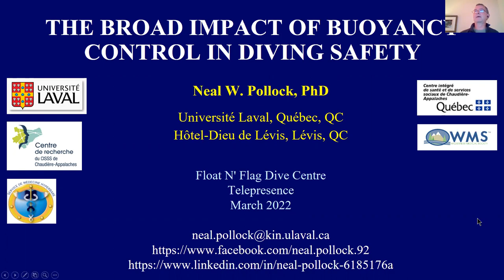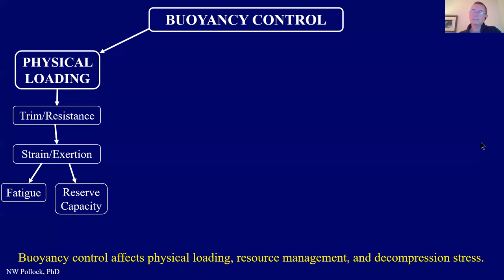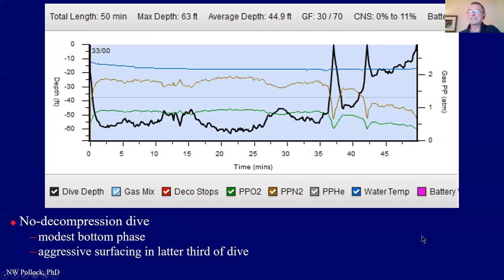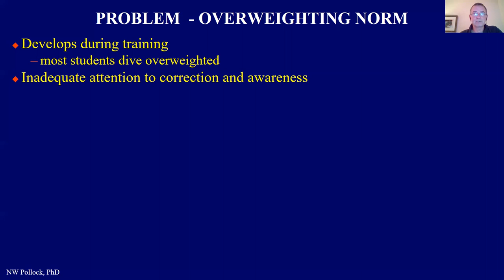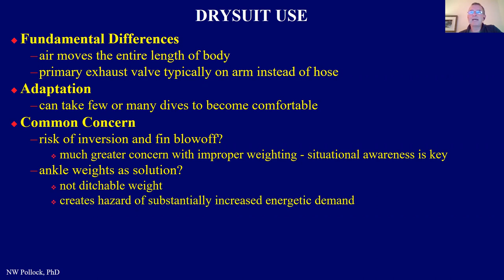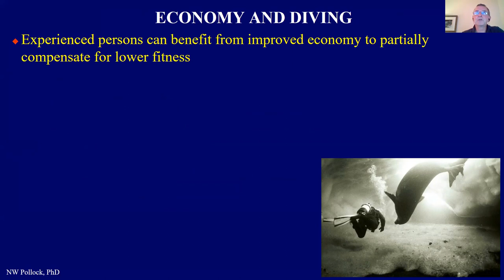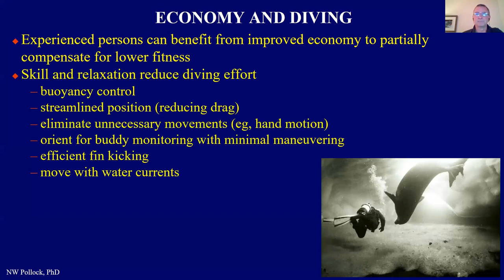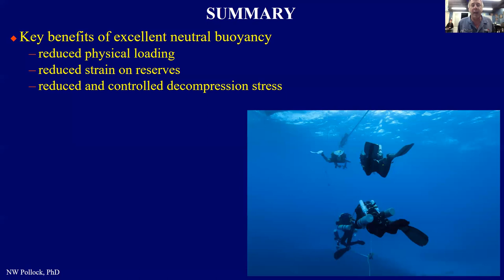Float N Flag Impact of Buoyancy Control on Diving Safety with Dr. Neal Pollock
Recorded from one of our Winter Wednesday Seminars: The Broad Impact of Buoyancy Control in Diving Safety – Dr Pollock, Laval University
You heard it from your FNF Instructors, but this webinar will bring it all too light. Buoyancy control is a critical skill in diving, but many divers do not fully appreciate just how broad a role it can play. This presentation considers the physical and physiological impacts of buoyancy control, illustrating the wide ranging influence on diver safety. You will want to watch this video before your next dive!